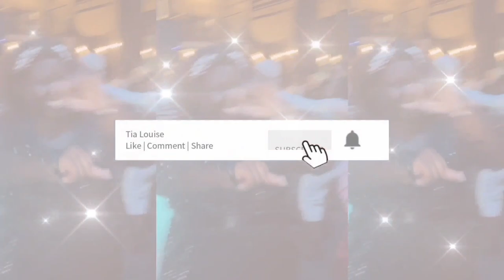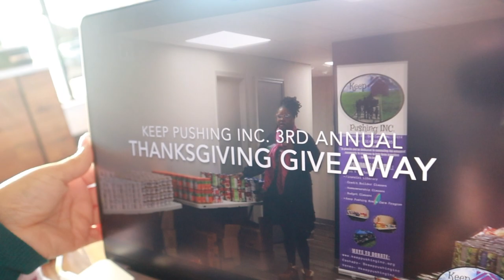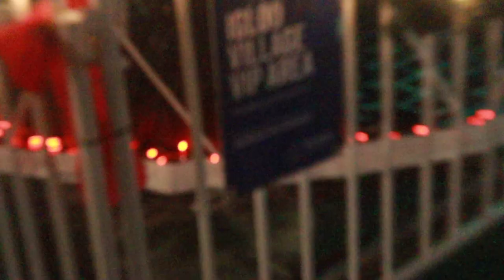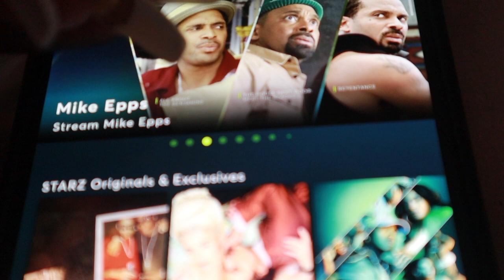Spend the weekend with me 💗 | Thanksgiving giveaways, Christmas vibes + friends 🥰✨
I honestly feel like i have the best life... but ofc I'm biased! Tune into this wknd in my life ft Thanksgiving Giveaways, being a content creator, photographer, videographer, and hanging w new+old friends! @JanessiaNani was with me, too! :)